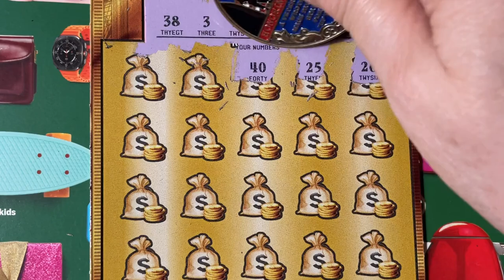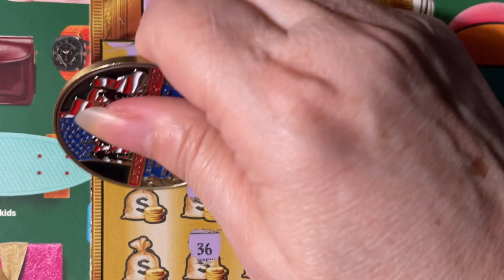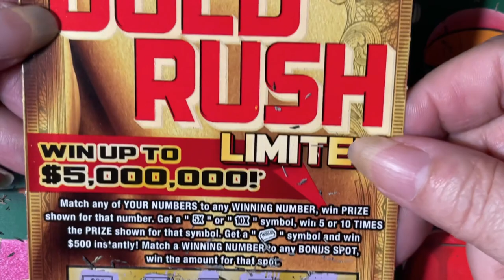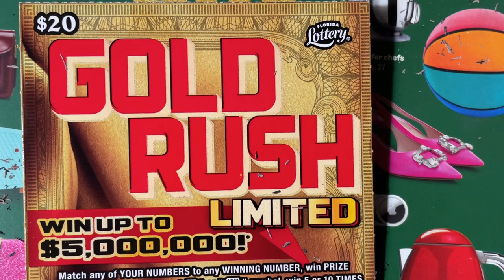Gold Rush LTD 21